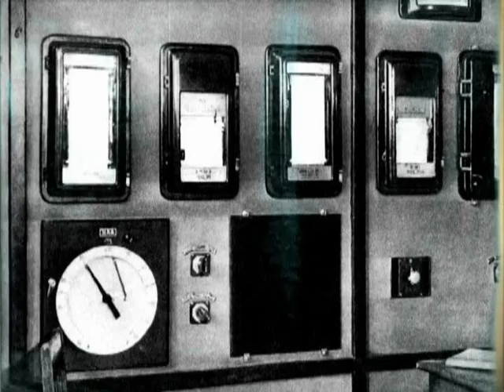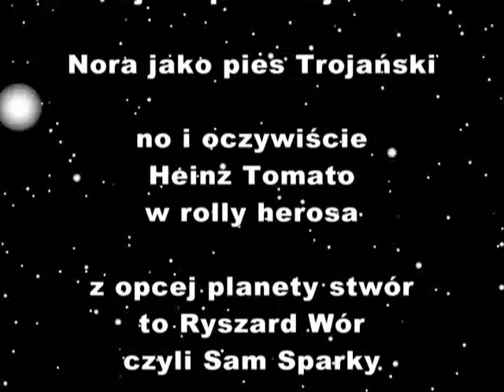Sparkolacje - 01 "Pies trojański" pierwsza wersja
Sparkolacje powstały pod koniec 1999 i na początku 2000 roku w Warszawie. Ten ośmioodcinkowy serial komediowy w reżyserii, produkcji Michała Karola Lipki i Bartosza Webera pozostawił trwały ślad w ich spaczonym poczuciu humoru.
Pozostały jeszcze dwa nie nakręcone odcinki, których treść chętnie opowiadają ich autorzy po paru piwach.